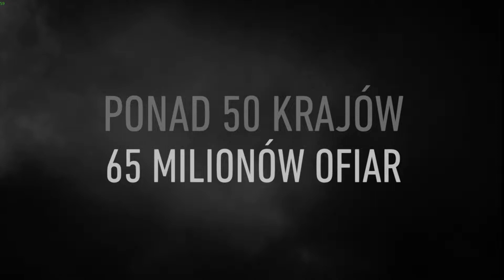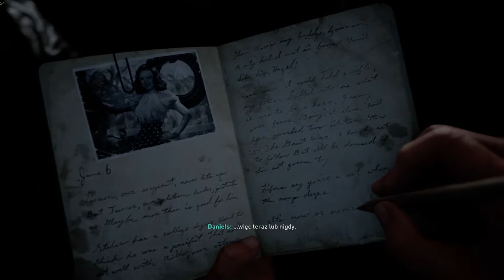D-Day - Call of Duty WWII pc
Młody szeregowy Daniels decyduje się na przystąpienie do służby wojskowej   w okresie II wojny światowej. Wraz ze swoimi znajomymi jako 1 dywizja piechoty, podejmuje się zadania i ląduje na plaży we Francji.